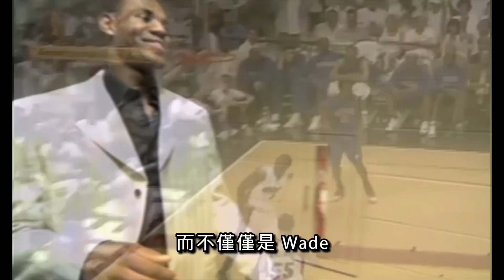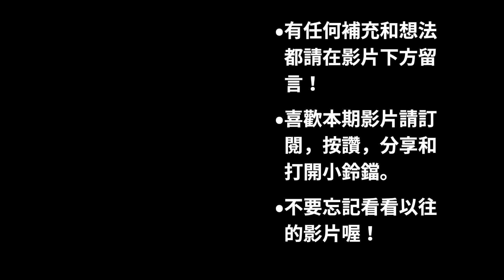03梯開始進入巔峰期，小皇帝Lebron衝擊得分王｜Wade陷入脫水症狀，頑強帶隊復仇活塞五虎，熱火隊闖入冠軍賽！【白金一代系列】第4集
大家好，這裡是匠人籃球的頻道。NBA的知名選秀一代，03梯白金一代在聯盟經歷了兩年的歷練之後，在05-06賽季正式進入了他們的首個巔峰期。詹姆斯向得分王發起衝擊，Bosh入選全明星，Melo連續帶隊進入季後賽。而在03梯中，最讓人興奮的，就是Wade成為了熱火隊內最讓人忌憚的存在，Wade和全新補強完成後的熱火隊，正朝著打破隊史紀錄而前進！謝謝大家！